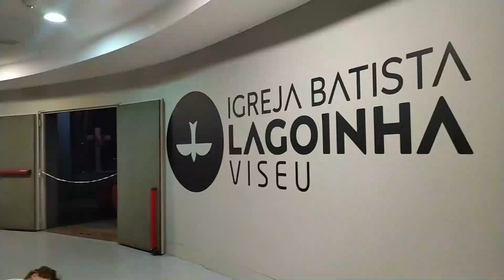🇵🇹 NÃO DESISTIR PORQUE VAI DAR CERTO | A MELHOR RECEITA DE BOBÓ DE CAMARÃO E MOUSSE DE LIMÃO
Aqui você vai encontrar meu dia a dia morando em Portugal, trabalho fora, sou mãe de 2 e ainda cuido da minha casinha e claro como uma mulher de Deus por aqui você vai encontrar palavras de ânimo e motivação.